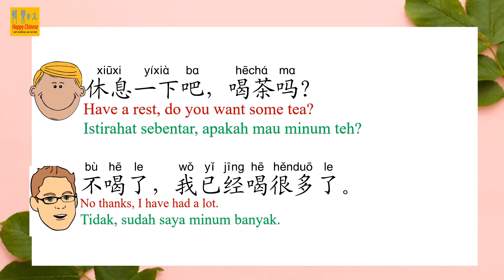Percakapan Dasar 56 Basic Conversation 56